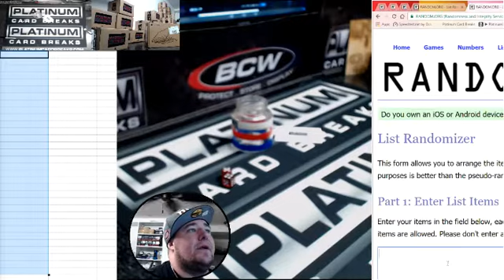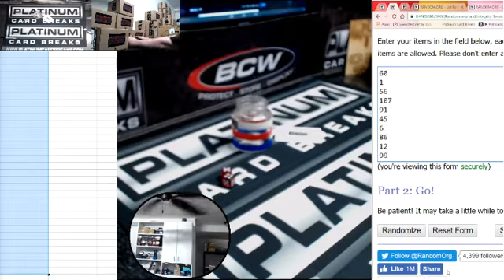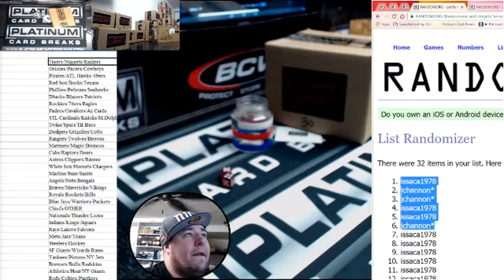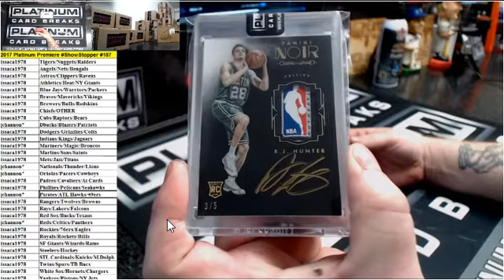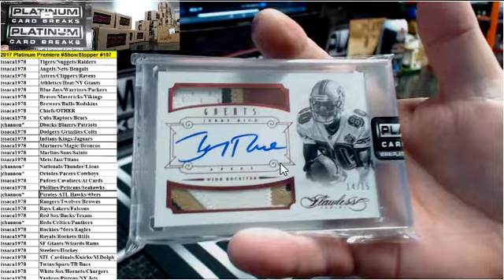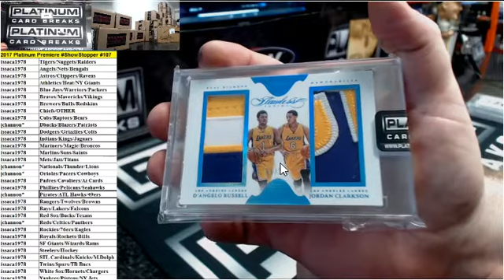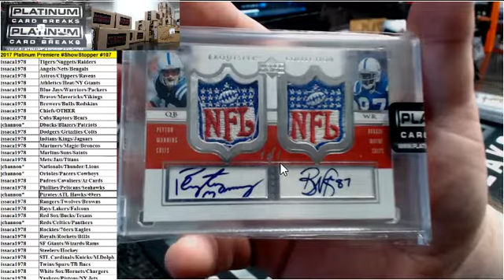2017 Platinum Premiere ShowStopper #107